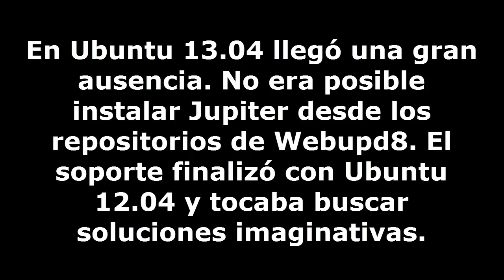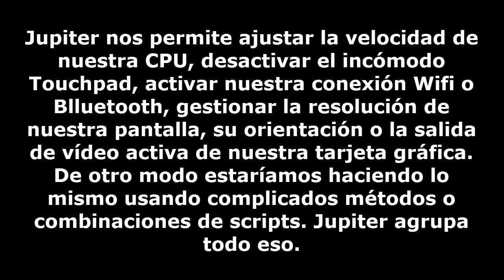NOTICIAS UBUNTU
NOVEDADES